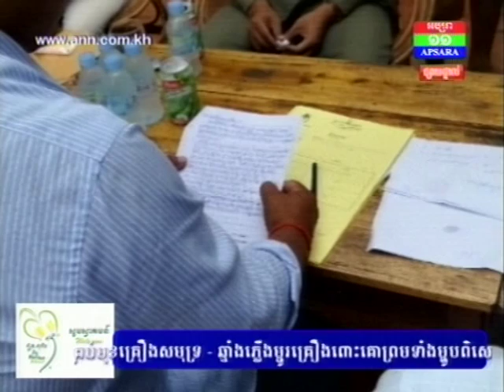តុលាការ​សម្រេច​ដកហូត​ផ្ទះសំណាក់ និង​ភោ​ជនី​ដ្ឋា​ន ពី​ជនជាតិ​អ៊ីស្រាអែល​ម្នាក់ ដែល​ជួល​មិន​ឲ្យ​លុយ